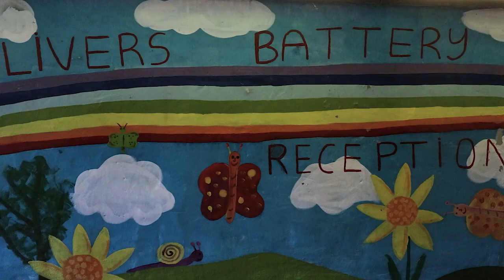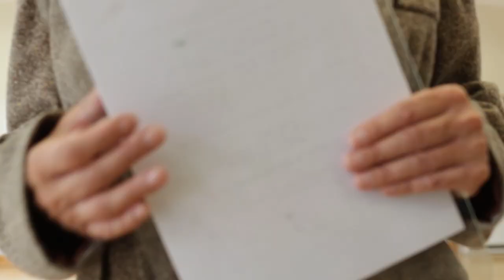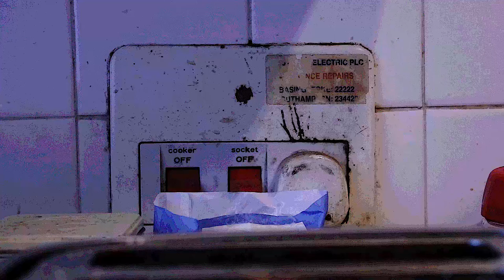The Bad Taste Show | (Pilot Episode)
The Very First & Pilot Episode of the New Comedy Sketch Show "The Bad Taste Show".

Starring

Aaron “Skip” Bartlett / Jim Glaister / Corinne Strickett / Poppy Josephine Lowles / Carlos Haigwan / Tom Dangerfield / Marcus Whitfield / Patrícia Inverneiro / Charlie Hellard / Zoe Stanford Helen Milton-Symes / Steve Clark / Amélie Drew / Claire Rose Benjamin Newton / Kieran Alexander Snell / Alec Walters / Matthew Wright / Arron Gumbrell / Lily Madgwick.

Part of a six-episode series full of character driven sketches, one-off sketches and situational comedy.

Rated 15.

Written, Edited, Directed & Produced By
Aaron "Skip" Bartlett & Jim Glaister
Zoe Stanford, Marcus Whitfield, Carlos Haigwan & Poppy Josephine Lowles

Sketch Chapters

00:00 - TV Channel Ident
00:22 - Alectra
01:52 - Bad Taste Show Intro
02:16 - Parking Assist
02:57 - Accident Sketch One
03:06 - Clumsy Hitman
05:55 - On The Doorstep
06:33 - Accident Sketch Two
06:55 - Mugger Me
09:03 - Talent Show
09:46 - Farther Black
11:06 - Ice Cream Robbery
11:49 - Advert One
12:55 - Advert Two
13:59 - Advert Three
14:48 - Office Problems
15:06 - Corridor Sketch
16:00 - Accident Sketch Three
16:24 - The Vein Guy
17:01 - Bedroom Troubles
17:27 - The Despair Shop (Part One)
18:28 - The Boy Who Cried Shitwolf
19:05 - The Despair Shop (Part Two)
20:12 - Zoom Pets
21:29 - Party Karma
23:55 - End Credits
24:53 - Accident Sketch Four